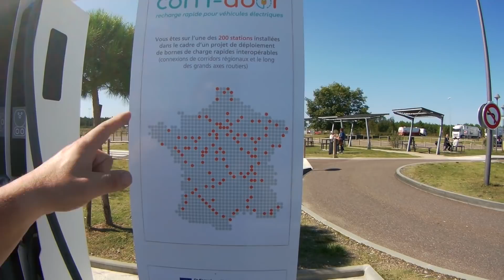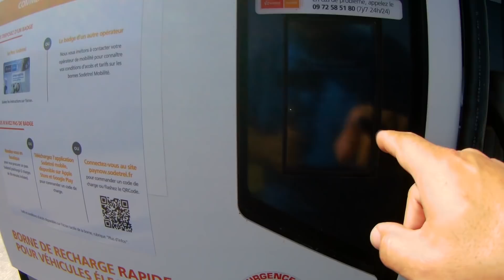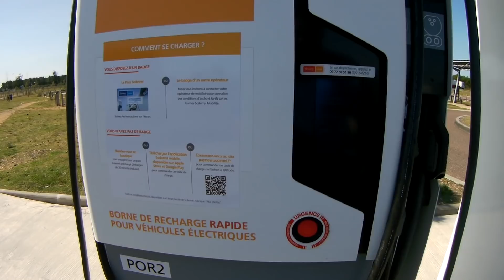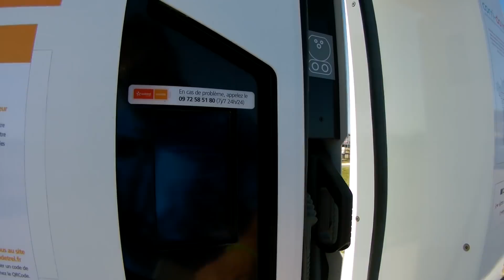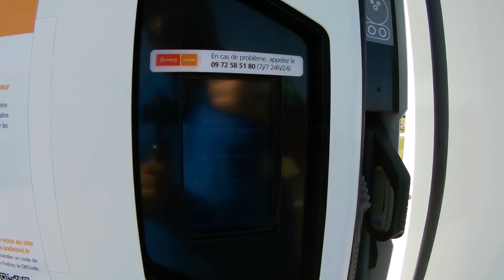Corredor de carga rápida en Francia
Instagram DanielPerezEV